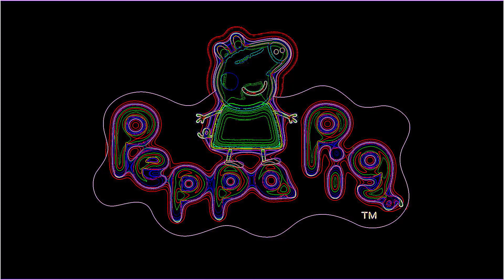Peppa Pig Intro Part 59 - Special Audio and Visual Effects Scary Weird Funny Edit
Peppa Pig Edit for 02/21/2021
Language: English

Timeline
00:00 - Intro
00:05 - Normal Speed
01:08 - 1.5x Faster
01:49 - 70% Slow
03:19 - 2x Faster
03:51 - 50% Slower
05:57 - Reverse Normal

Thanks!